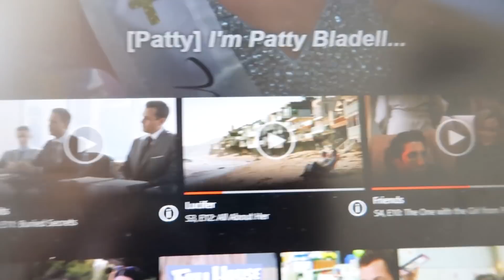Get ready with me for Elle beauty awards 2019 | Met Sejal Kumar & Malvika Sitlani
Today's video: Get ready with me for Elle beauty awards 2019 | Met Sejal Kumar & Malvika Sitlani

Hey guys, in today's video I basically get ready for the most exciting event ever "Elle Beauty Awards 2019"